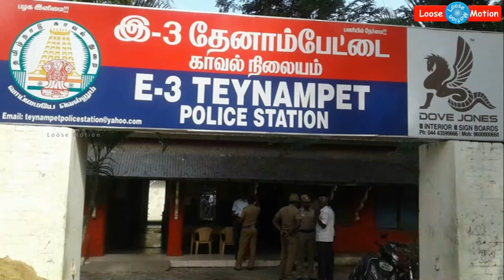போலீஸ்காரர்களுக்கு வந்துவிட்டது "மீசை அலவன்ஸ்" - அதிசயம் ஆனால் உண்மை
Please watch this video which is about "Mustache Allowance to Police Officers".